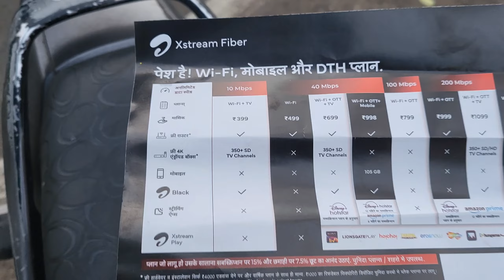Meetup with Mp04 rider 📢 finally